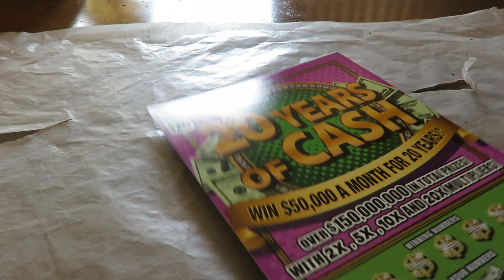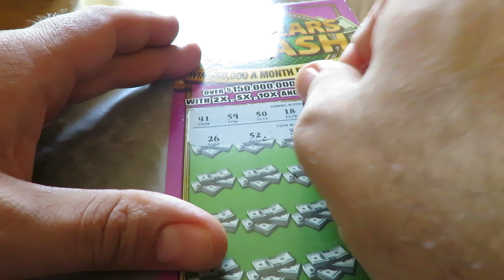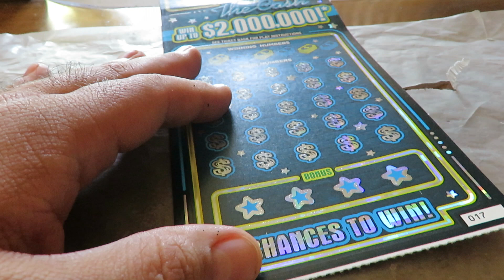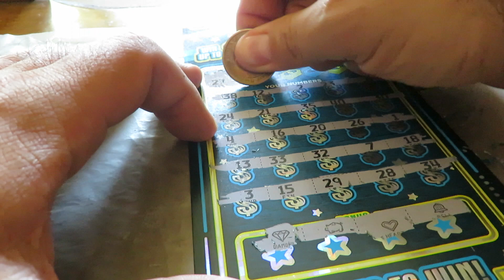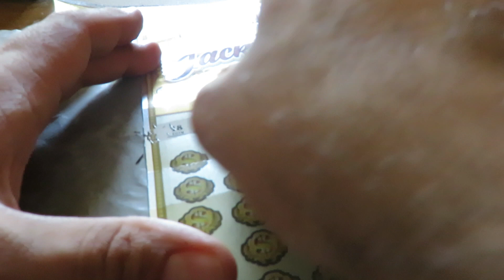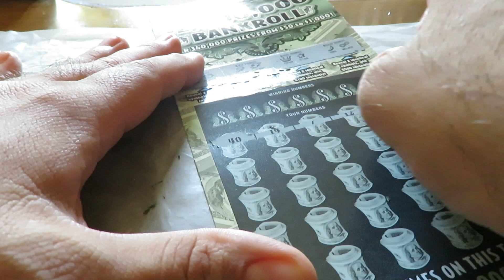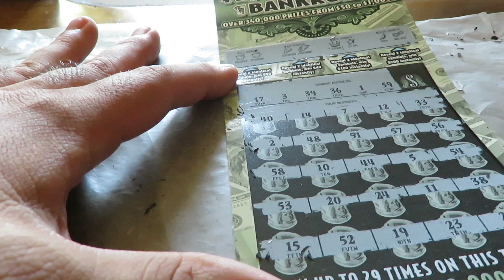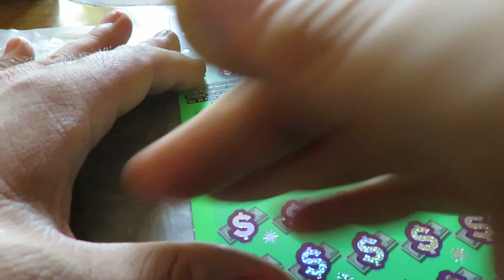Another Winner! Ticket Thursday illinois lottery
After an unexpected profit session on the Hoosier Lottery $20 tickets, it was time to test the other side. In today's video I scratch another $100 in twenty's from the Illinois Lottery. At least one winner was found-can I find another nice one? Watch and see.

if you want to send fan mail

'Therealericmarshall81'